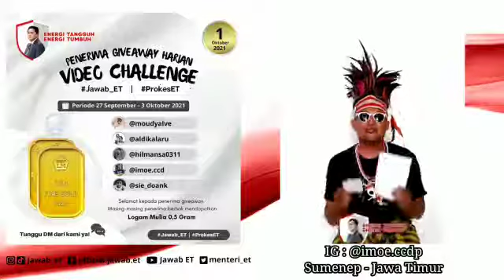Mantap ‼️ Kang Imoe Dari Sumenep Beruntung Banget Logam Mulia 0,5 Gram Dari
Selamat buat akun Akun IG : @imoe.ccdp Dari Sumenep Jawa Timur

Kuis
Periode: 27 September - 3 Oktober 2021